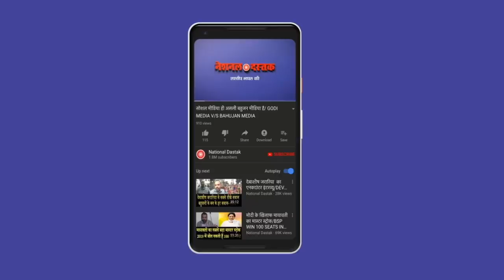अकेला ब्राह्मण मोदी पर पड़ गया भारी/ANGRY BRAHAMIN ON INFLATION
Reporter-FARHEEN
Editor-NITIN
Camera person-ASHISH